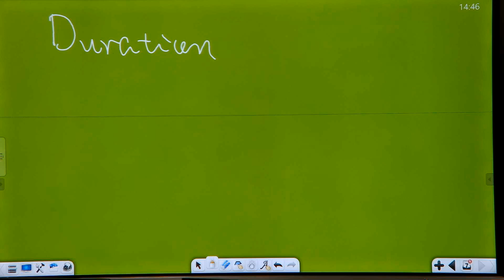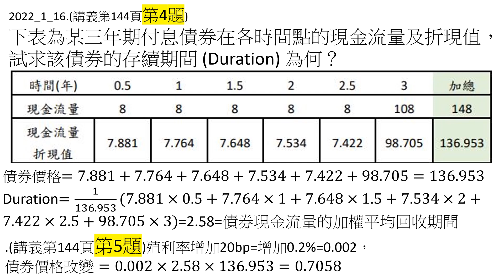投資學:債券存續期間